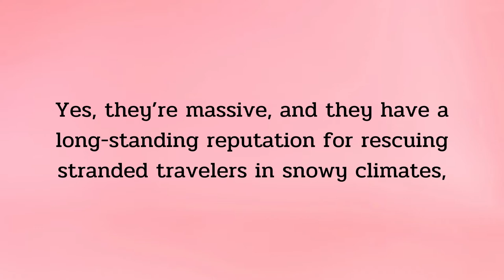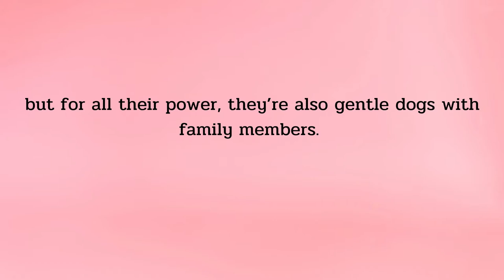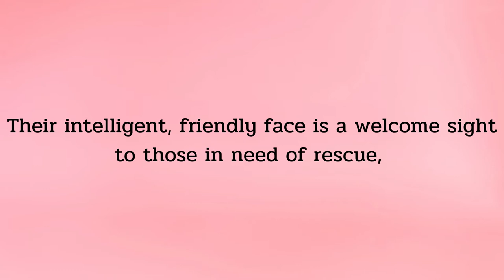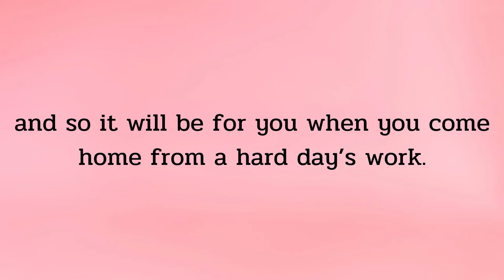48.Saint Bernard Dog.Their intelligent, friendly face is a welcome sight to those in need of rescue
Saint Bernard
Yes, they’re massive, and they have a long-standing reputation for rescuing stranded travelers in snowy climates, but for all their power, they’re also gentle dogs with family members.
Their intelligent, friendly face is a welcome sight to those in need of rescue, and so it will be for you when you come home from a hard day’s work.
Saint Bernard Summary
Temperament: Playful, Charming, Inquisitive
Height: 28-30 inches (males), 26-28 inches (female)
Weight: 140-180 pounds (male), 120-140 pounds (female)
Life Expectancy: 8-10 years